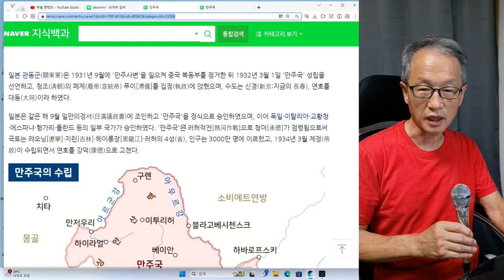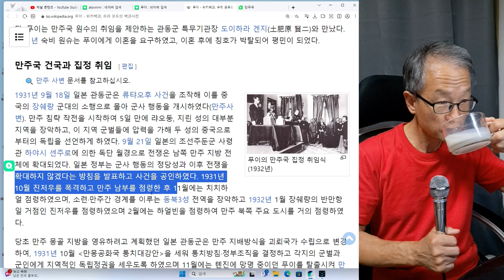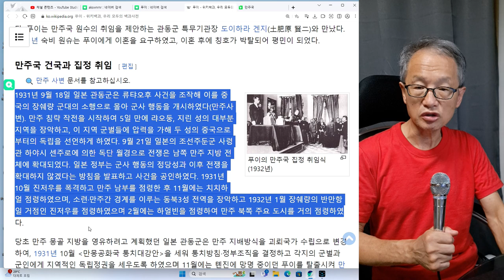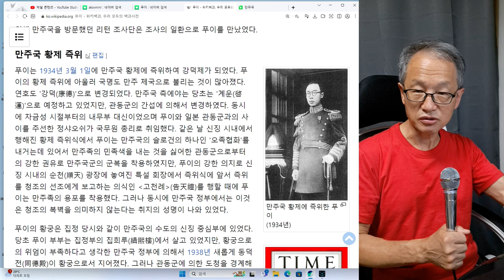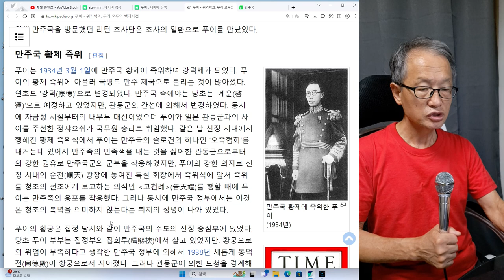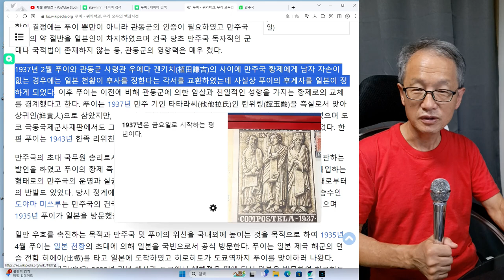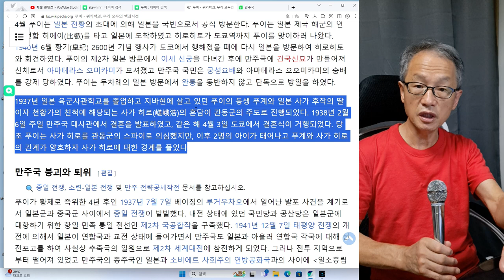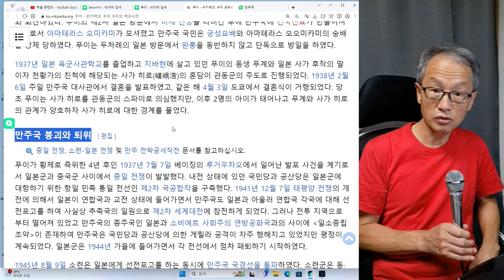3회 명색이 황제였지만 관동군에 동의 없이는 관리조차 임명할 수없었다